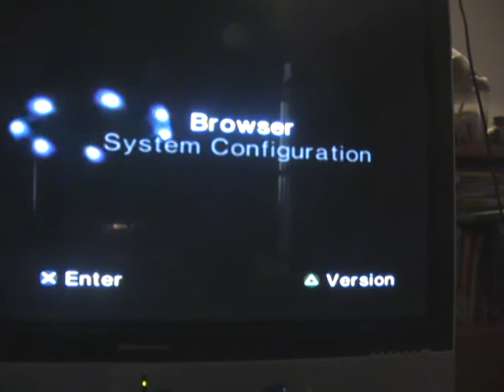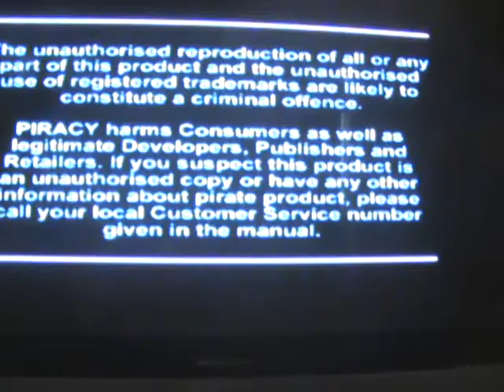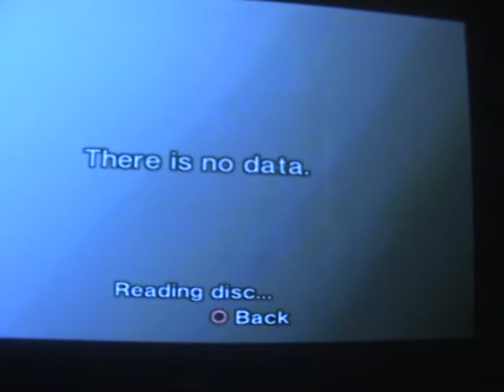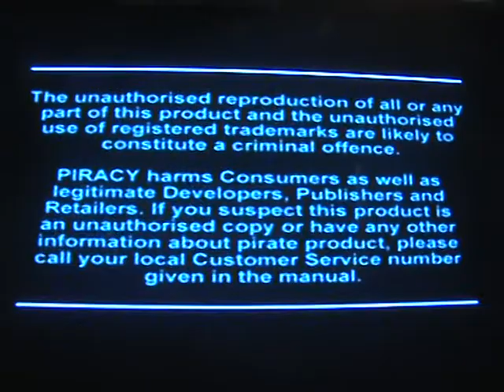PlayStation Resident Evil Games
Test on the SCPH77004 with Matrix (or maybe Modbo/Clone) Modchip.